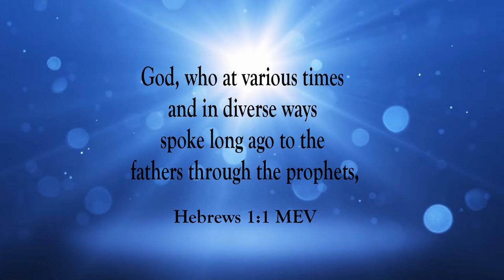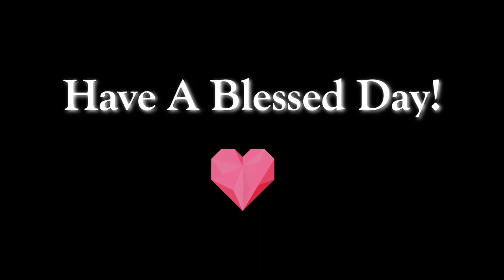God Has Spoken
Scripture of the Day! God has spoken!